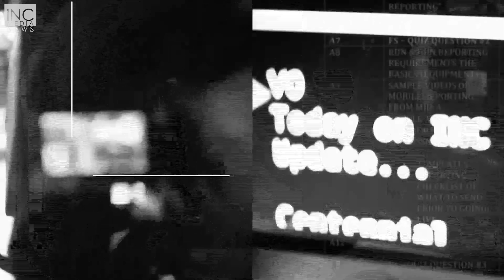INC Live Update 06.25.2016 North San Diego Gets Fit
North San Diego shares their faith during their 5k Fun Run, Mid Atlantic's Songs of Salvation Choral Competition and the Southeastern Seaboard recognizes the class of 2016!